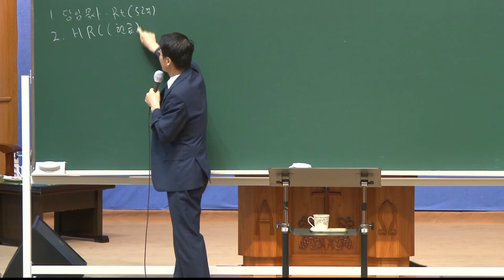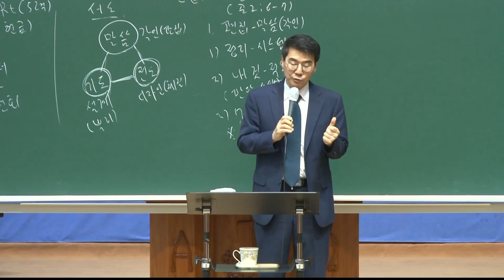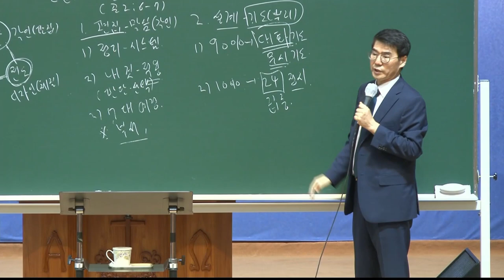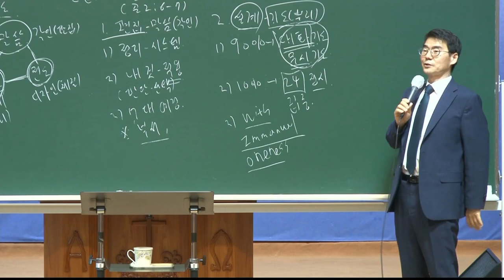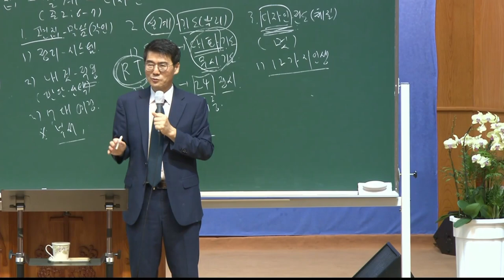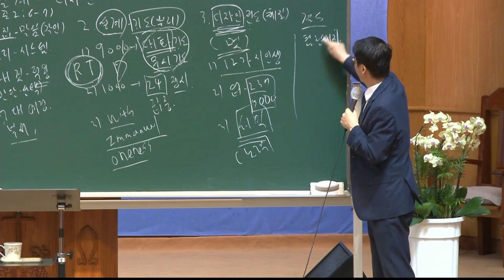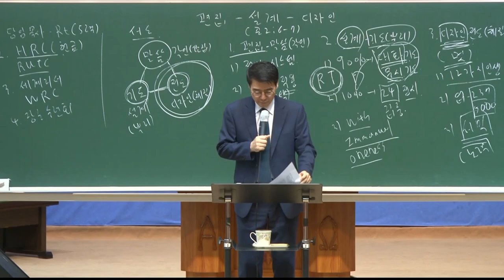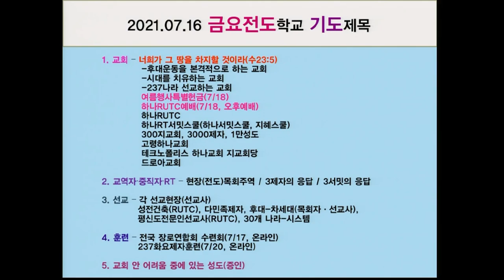20210716 대구하나교회 금요전도학교 전체